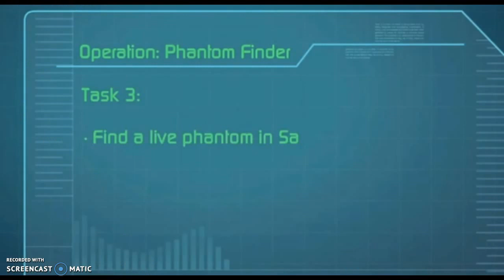My Mission! Episode 1! Cat Paws Aj